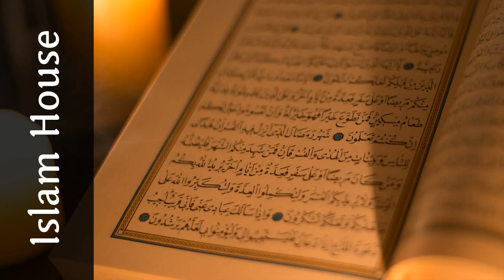Conférences du premier séminaire de la mosquée de Cergy Pontoise Marcouville - 5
Le site islamhouse a le plaisir de vous offrir les conférences du premier séminaire de la belle mosquée de Cergy Pontoise Marcouville qui a eu lieu le week end du samedi 27 février Nous encourageons les musulmans à écouter ces cours bénéfiques pour approfondir leur science religieuse qui sont d’une excellente qualité audio et surtout sont sources d’épanouissement de la foi de chaque musulman Le thème bien choisi a permis au conférencier de montrer combien l’Islam est beau lorsqu’il est mis en pratique Ce séminaire renferme des trésors les fondements de la croyance expliqués par nos frères bien aimés Abbas Youssef et Soufiane les pratiques cultuelles expliquées par nos frères bien aimés Bouzayd Rachid et Hichem et une précieuse exhortation sur la mort à ne pas manquer par notre valeureux frère Soufiane Qu’Allah préserve et récompense les conférenciers et les responsables de la mosquée de Marcouville et tous ceux qui ont participé à ce beau projet

 By : Abbas Al-Faransi (Thomas) - Bouzeyd Abou Ishaq - Hichem Abou Ounayssa - Rachid Abou Louqman - Soufiane Abou Ayoub - Youssef Abou Anas

 Source : Bureau de prédication islamique de Rabwah - Riyadh - coranweb.free.fr